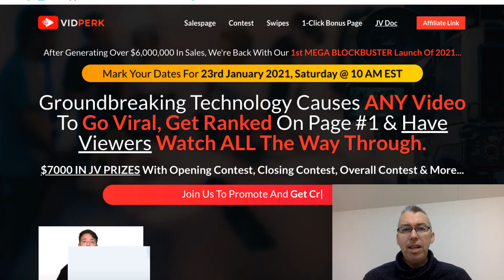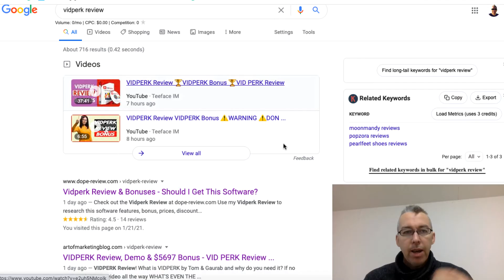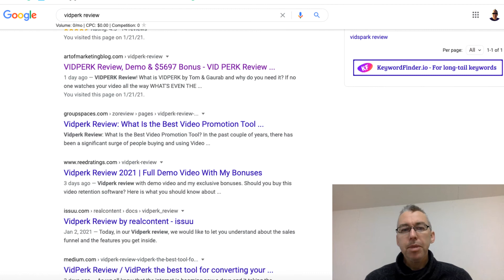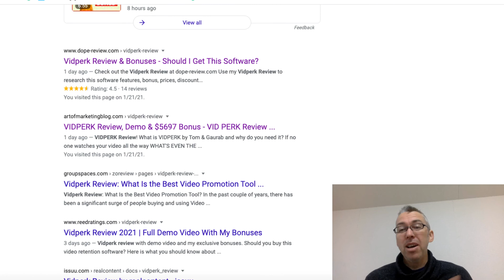VidPerk Review - An Honest Opinion of a Gimmick - Not Needed 🤡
VidPerk Review. Save your money. No need to buy this.

VidPerk makes some astounding claims. Sadly, newbies and naive folk will fall for them.

While not a scam, it's  a gimmick and will not do what it says result wise.

Save your money & do not get VidPerk.